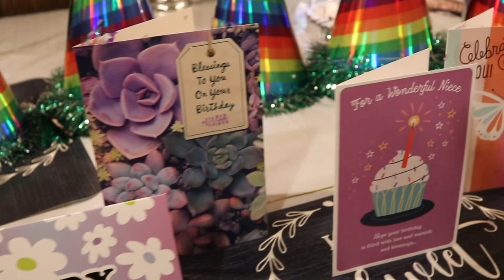MY NIECES BIRTHDAY (SURPRISED HER WITH A LOT OF GIFTS)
Join me as I celebrate my niece's birthday with a bunch of amazing gifts! Watch her eyes light up with joy as she unwraps each present. It's a day filled with love, surprises, and lots of fun!